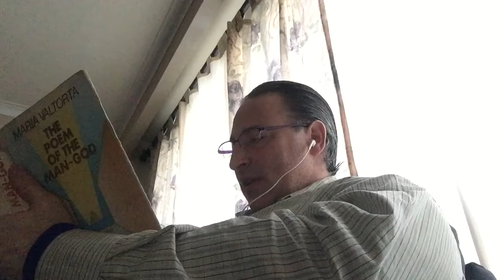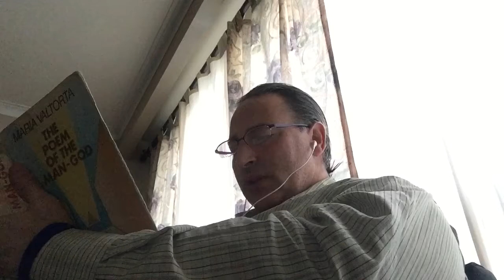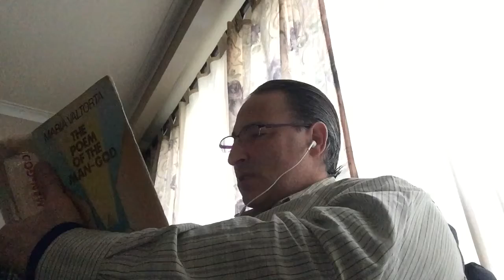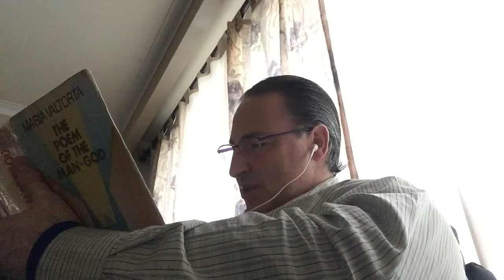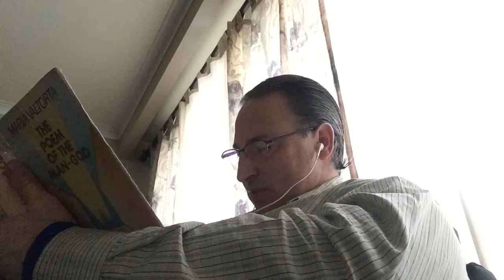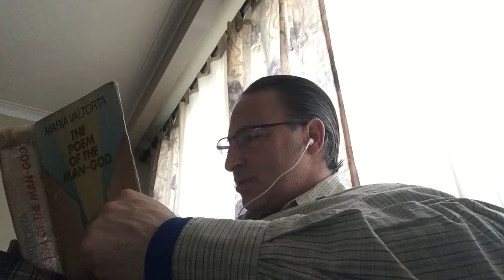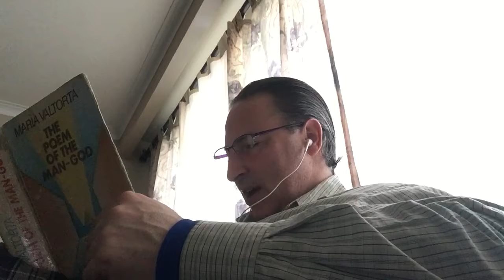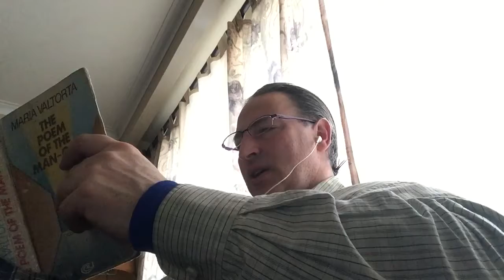281. At the Temple They Are Aware of Ermasteus, of John of Endor and of Syntyche.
Somebody has been informing the Sanhendrin about the "scandalous" company Jesus is keeping around Him. As of yet, nobody seems to suspect Judas, but judging from what Jesus said to him in a brief exchange, nothing is hidden from the Master.